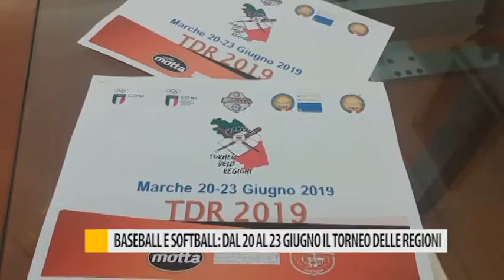Baseball e Softball: dal 20 al 23 giugno il torneo delle regioni